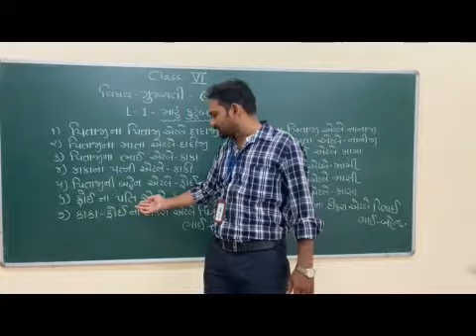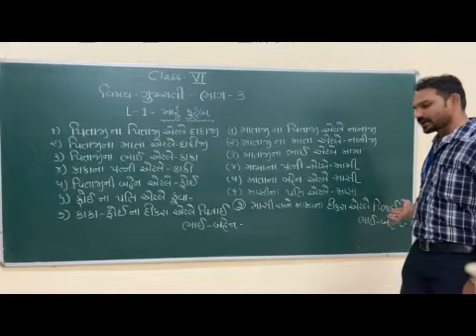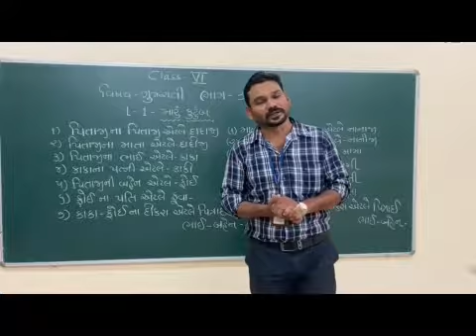VI Gujarati Maru Kutumb